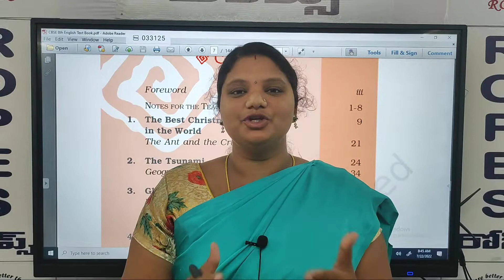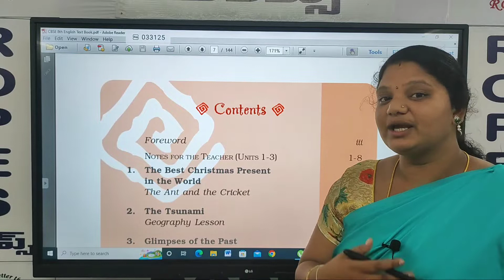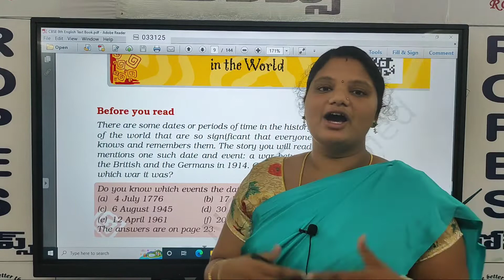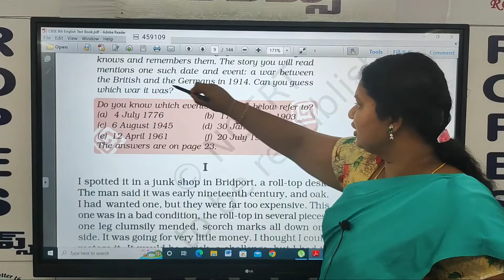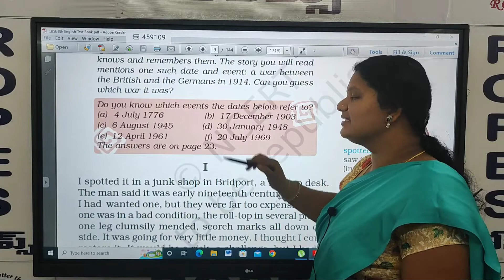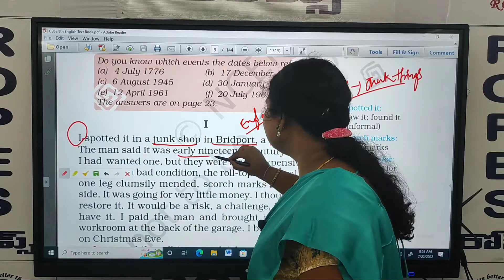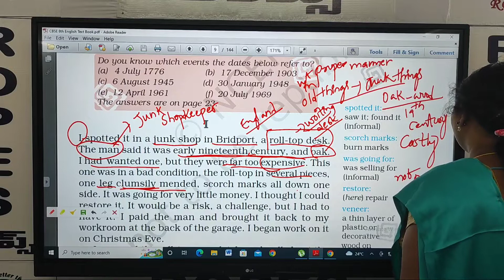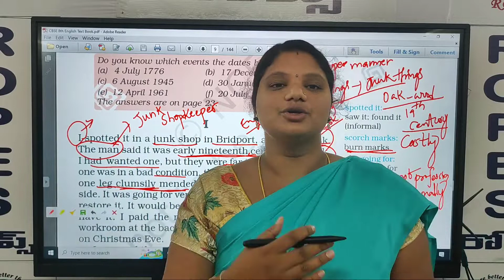8 class CBSE All lessons Introduction